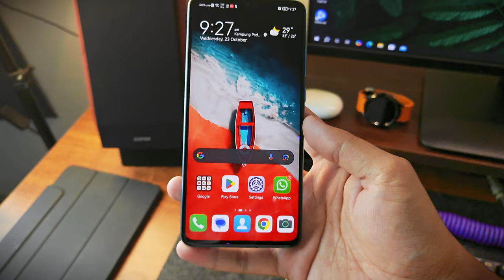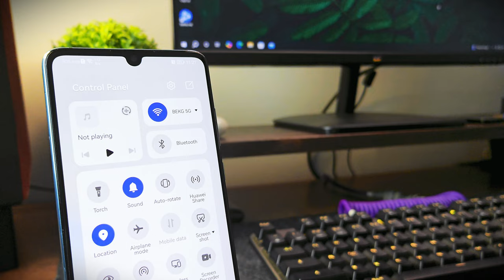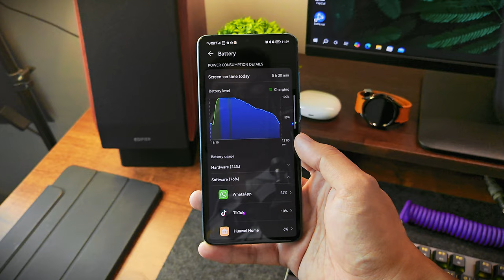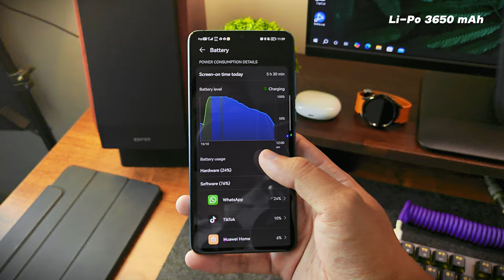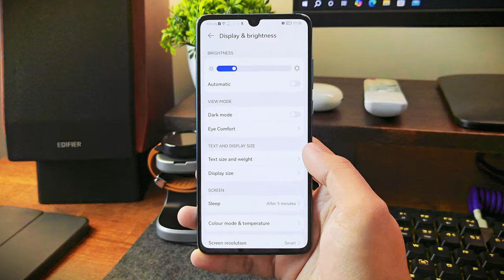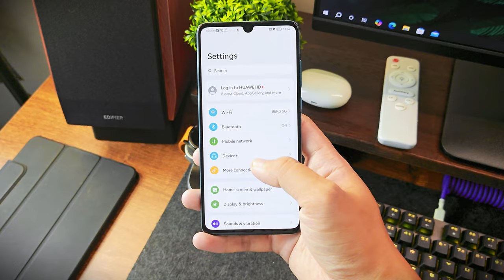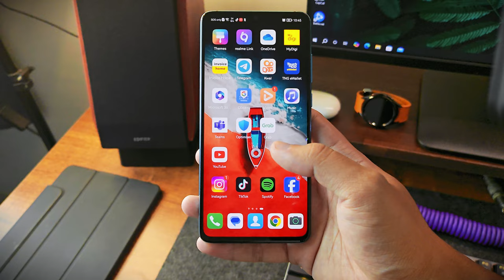Telefon Bajet Paling Berbaloi Tahun 2024. Sedap Gaming, Camera Lawa.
Telefon ni srsly aku recommend untuk orang yang mencari smartphone yang ada setup camera lawa dan jugak gaming performance yang best. main game pon sedap dan tangkap gambar pon lawa.

Walaupon fon ni Ex-Flagship 2019 dah hampir 6 tahun tapi still dapat bagi kepuasan untuk daily usage dengan bajet bawah RM500.

Telefon Bajet Berbaloi Tahun 2024:
0:00 - Intro
0:29 - Camera Leica
2:16 - Performance
2:52 - Battery Life
3:34 - Design Premium & Display
4:09 - System & UI Features
5:06 - Features Menarik
5:56 - Kesimpulan